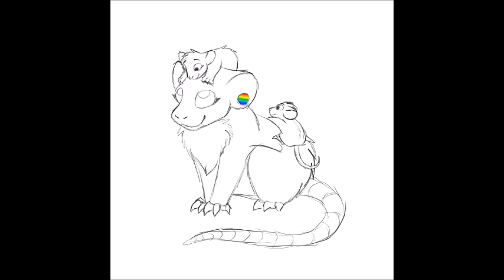March Art Dump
Social medias

Furry Amino: Kiara Everfrost (active)
Map Amino: Ignis Felis (inctive)